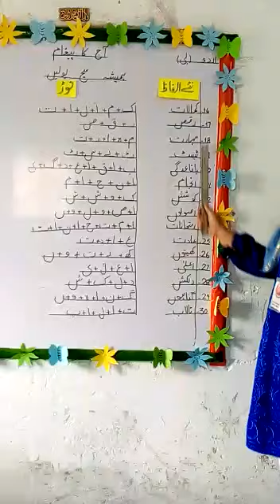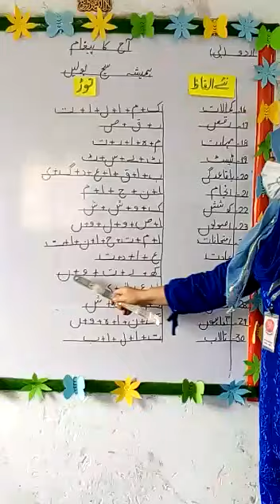class, 3 (15 to 30) نئے الفاظ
Video from Sidra Awais